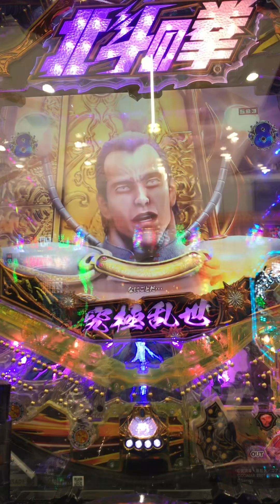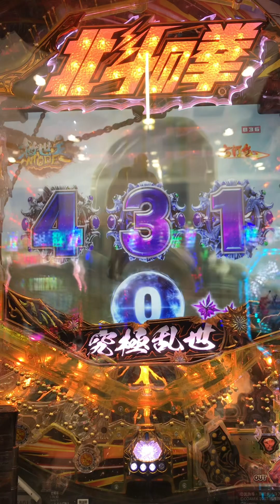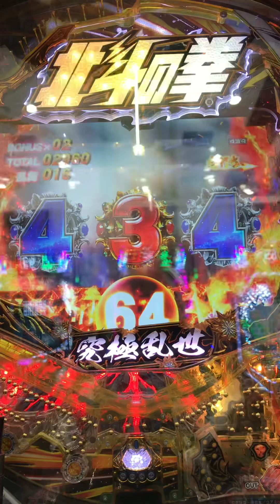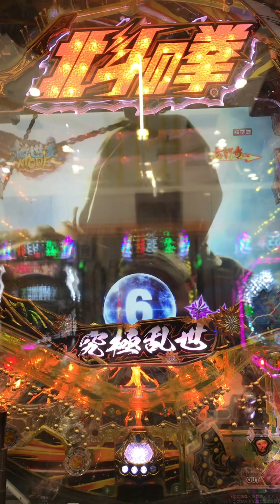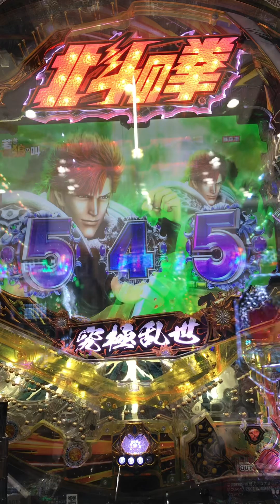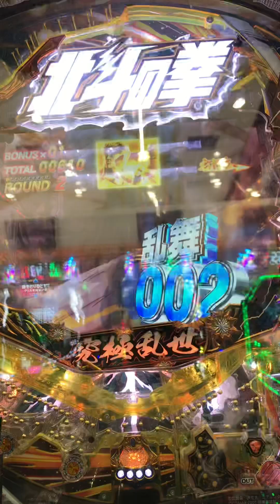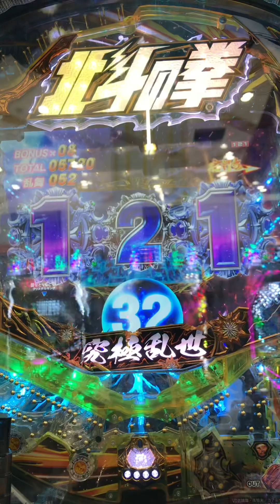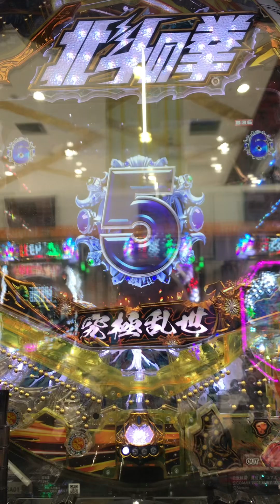~ P北斗の拳8究極乱世•99Ver.Pachinko Amusement games 🇧🇷in🇯🇵 2024